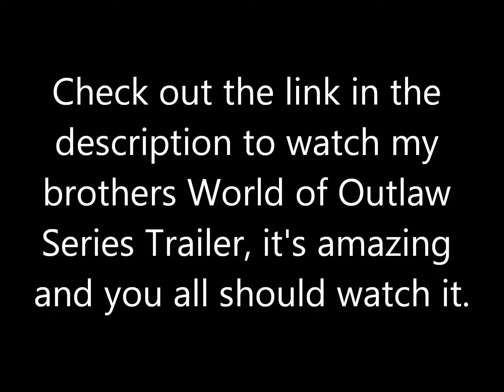Bro's WoO Trailer